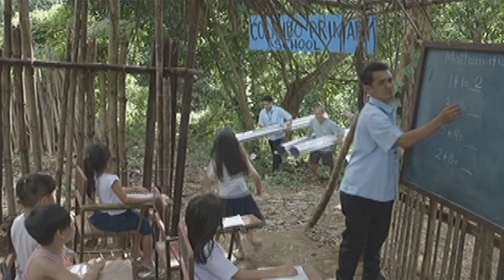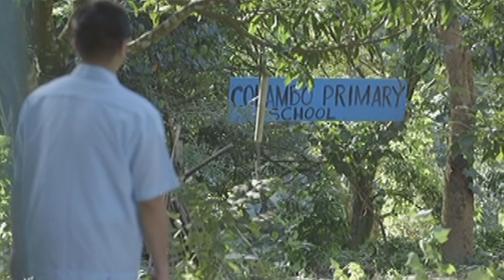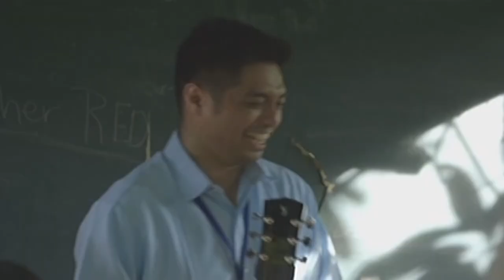MMK "Gitara": Joel finds a way to engage his students in learning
Joel uses his passion for music to encourage his students to go to school.